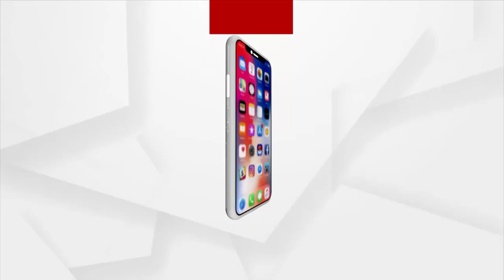ପଞ୍ଚାୟତ କାର୍ଯ୍ୟାଳୟକୁ ଘେରିଲେ ମହିଳା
ରେଢାଖୋଲ ବ୍ଲକ ଅନ୍ତର୍ଗତ ବଡବାହାଳ ଗ୍ରାମ ପଞ୍ଚାୟତ କାର୍ଯ୍ୟାଳୟକୁ ମିଶନ ଶକ୍ତି ଗୃହ ହସ୍ତାନ୍ତର ନେଇ ମହିଳାସଂଘ ସଦସ୍ୟ ଘେରାଉ କରିଛନ୍ତି